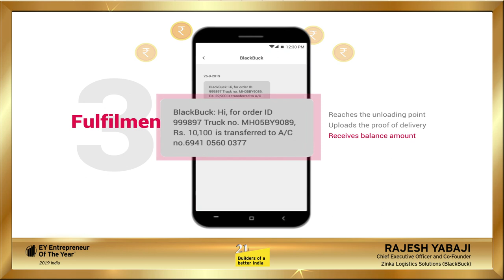Meet EOY India 2019 Finalist Rajesh Yabaji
Solving complex problems around him drove Rajesh Yabaji from a young age. At 24, this IIT-Kharagpur alumnus was leading a 50-member supply chain division in ITC when he brought down supply chain costs in the company by a staggering 20%. This experience paved the idea for him to establish Zinka Logistics Solutions Pvt. Ltd.

Relive the excitement of the EOY India 2019 Awards gala